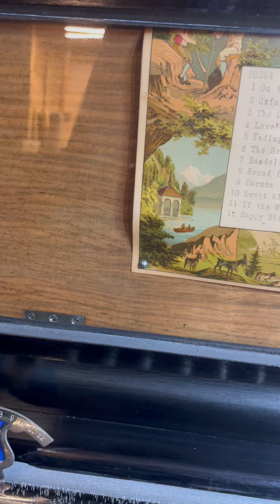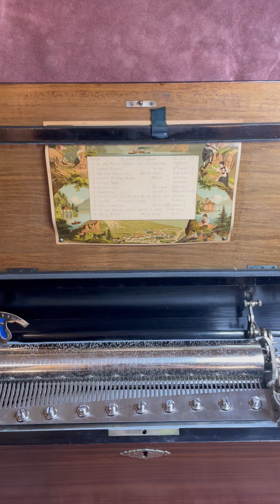Cuendet 12 Airs Music Box